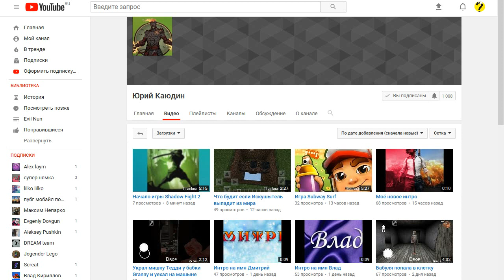НОВЫЙ МОНСТР! В КАМЕРЕ НЕТ ФЛЕШКИ! The House HD/Первое видео с вебкой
Сегодня первый видос с вебкой и облом с камерой в игре The House HD.